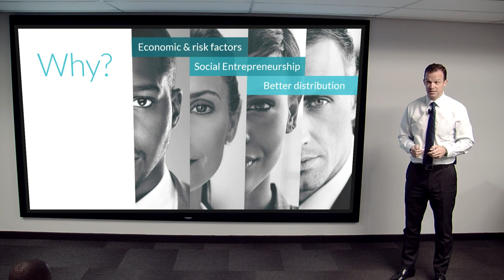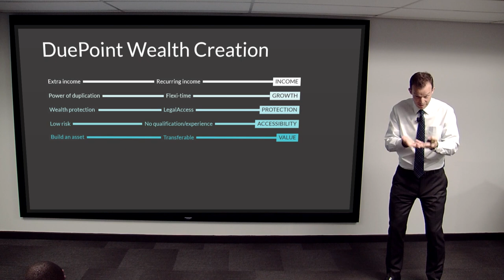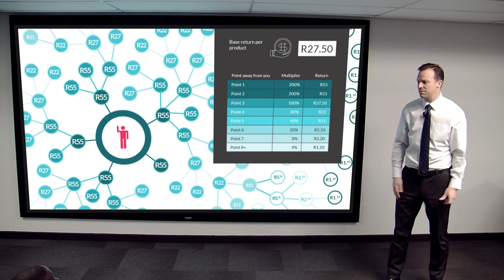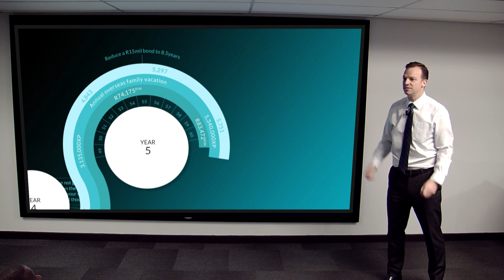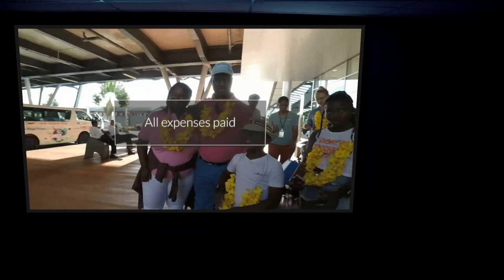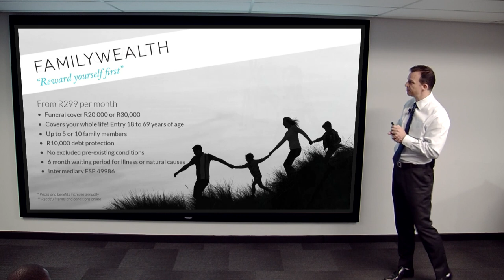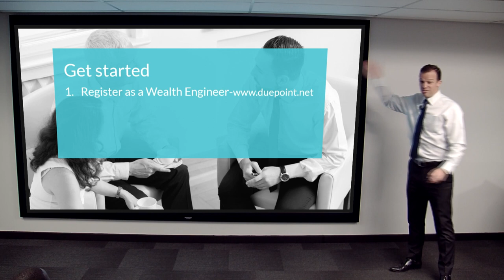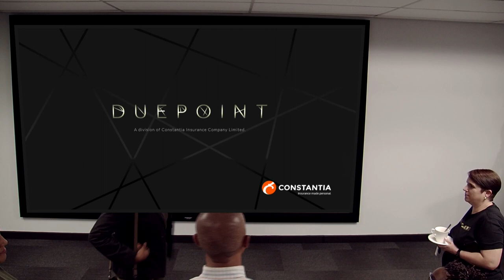DuePoint Introduction Presentation